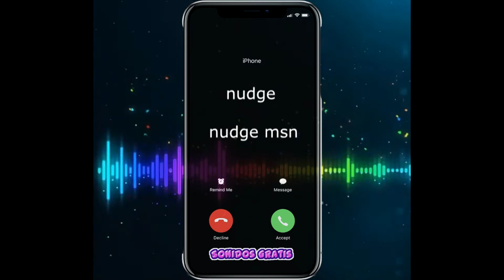Descargar Sonidos nudge nudge msn mp3 gratis para celular | Sonidosgratis.net